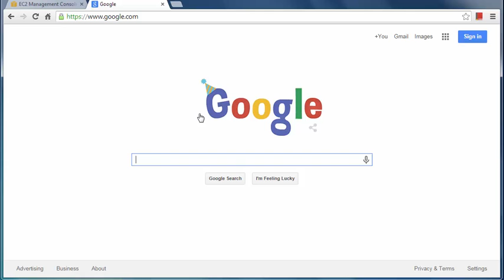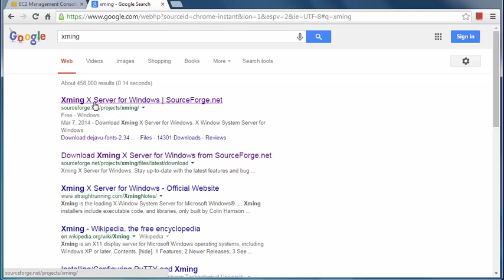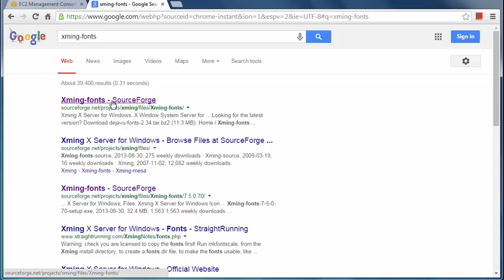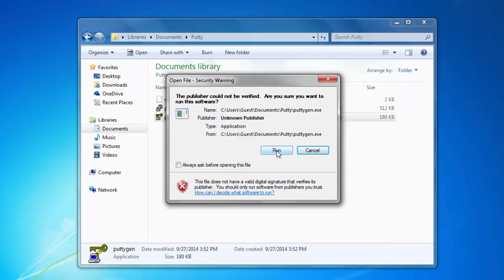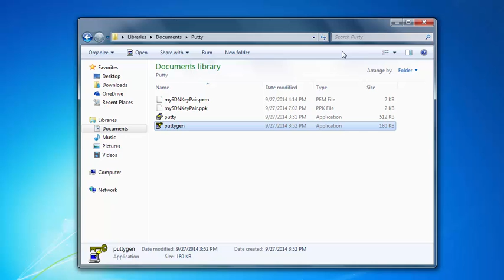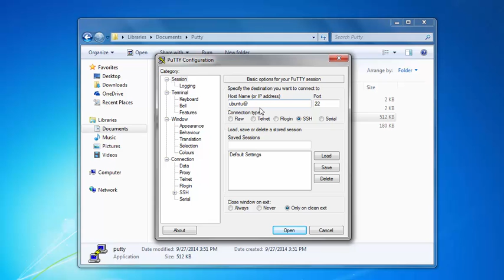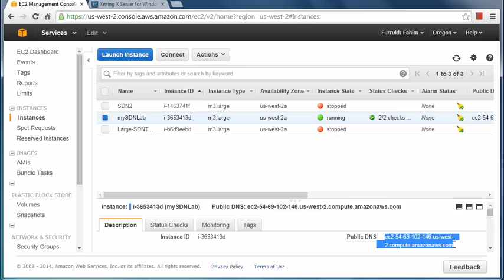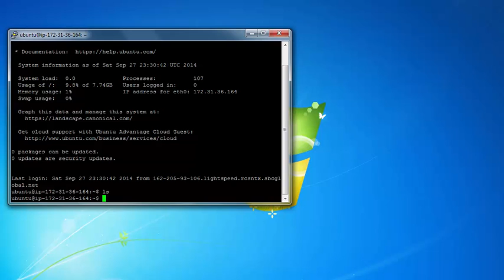Access Ubuntu Server on AWS from Windows client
Access the Ubuntu server on AWS from Windows client